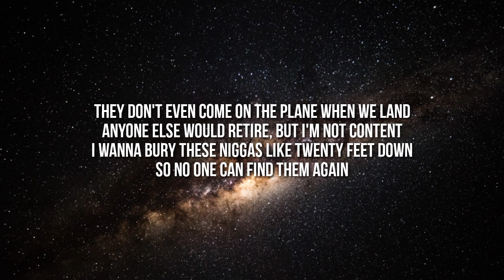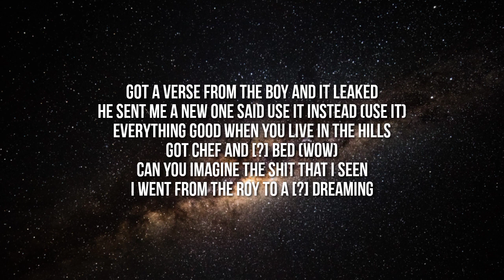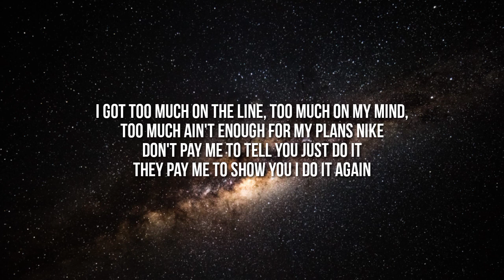Smiley - Over The Top (Lyrics) Ft. Drake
Lyrics:

[Intro: Smiley & Drake]
(Tay Keith, fuck these niggas up)
Prada and Gucci it don't go together
Louis and Dior, I swear it go better
He wear my drip, but I wore it better
Kilani gang, I swear it go wetter
Huh? Gang
On go mode, I should get a chain for the promo
(Ayy)

[Chorus: Drake]
The level is just too advanced
The bezel is Tiffany stamped
No grip on my hand
I know that I came with a slide from left to right but now I don't wanna dance
I got too much on the line, too much on my mind, too much ain't enough for my plans
Nike don't pay me to tell you, "Just do it"
They pay me to show you, I do it again

[Post-Chorus: Smiley]
Huh? Yeah
I'm in control of the block (Liar)
You know how October get hot (You know)
Might make this glizzy go pop (Bang)
The crib is over the top (It is)
The whip is over the top (How?)
I thought about letting her go (I did)
But I was in over the top

I can't be pale in my casket
Make sure I die with a tan, it's part of the brand
Cannot depend on a man
I slide her some bread in a jam, that's just who I am
Customs just wavin' at us from the window
They don't even come on the plane when we land
Anyone else would retire, but I'm not content
I wanna bury these niggas like twenty feet down so no one can find them again
It's gotta be scary to witness me carry these niggas around in both of my hands
They stay inviting me over, they say they got bitches
I get there and then it's just them

[Verse 2: Smiley]
Got a verse from the boy and it leaked (Fuck)
He sent me a new one said use it instead (Use it)
Everything good when you live in the hills
Got a chef and maid for a bed (Wow)
Can you imagine the shit that I seen?
I went from the Roy to assaulting dreams
The bridge got burned, it shattered (Fuck)
I'm climbing, I don't need a ladder
New year, it's a new chapter (New)
Girl snapped, I didn't even snap her (I didn't)
She wanna fuck out of anger (She wack)
Back in the days life was so hard in Pelhem trapping backyards
I didn't even know about Goyard (I didn't)
I just sent Mike a new bank card (Here you go)
Remembering days in the court yard
I came from trapping at Nat's (At Natalie's)
Trapping with bugs in the trap (Ew)
She wanna spill all the facts (You do that)
Yeah, yeah
I can't sit on my ass (I can't)
I gotta chase me a bag
My shooters think it's tag (Brrra)
She wanna buy me a Jag'
BM text me, throw ten at her like Messi (Here you go, babe)
Take the Draco piece, it get messy (Yeah)
Told Kilani I want grills like Nelly's (Uh-huh)
I was locked, no one answered their cellies (No one)
No one change up my line so I sell these
This TEC-9 hold many
Lucky told me don't trust many, gang

[Post-Chorus: Smiley]
Huh? Yeah